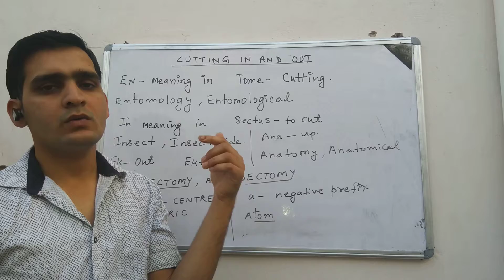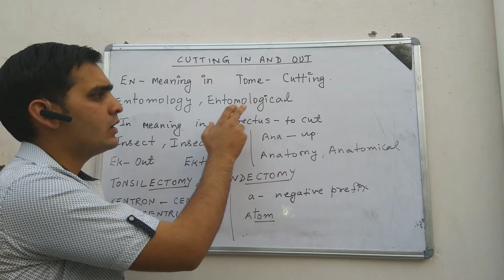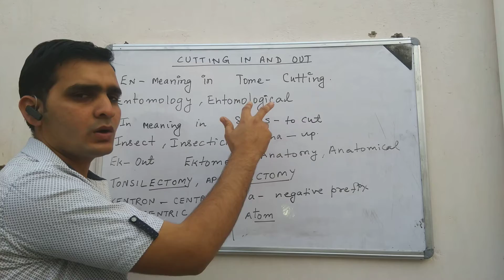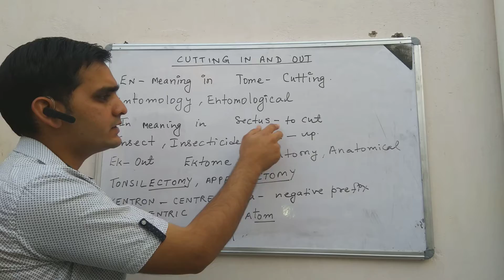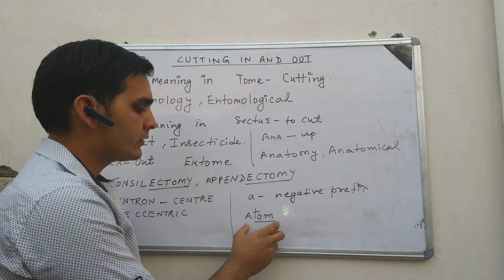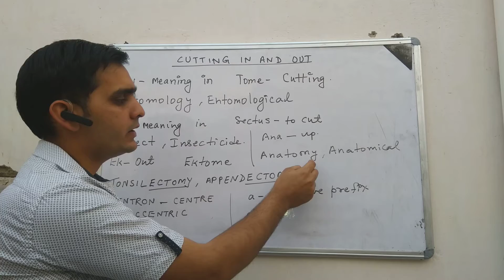SESSION 22:ENGLISH VOCABULARY:CUTTING AND RELATED WORDS:PART 1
Friends is video m Mene katne se related words k bare m bataya h.thanx for watching.